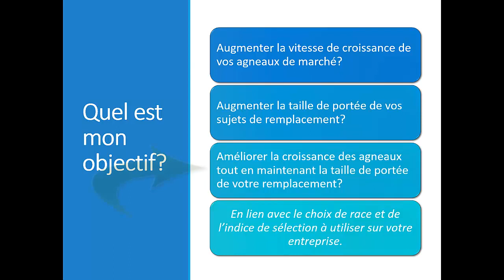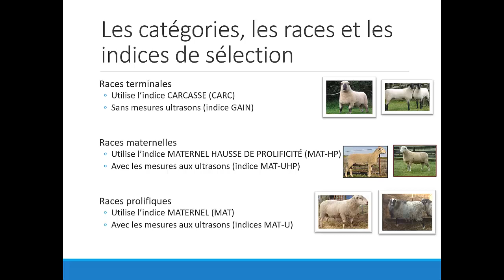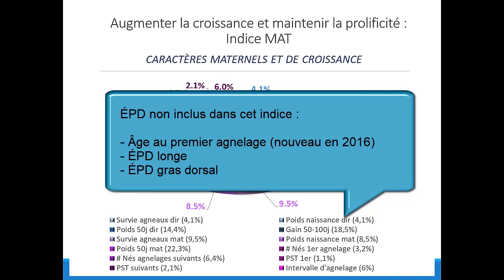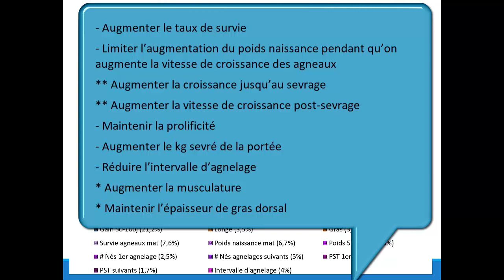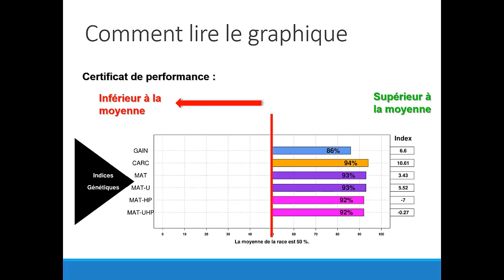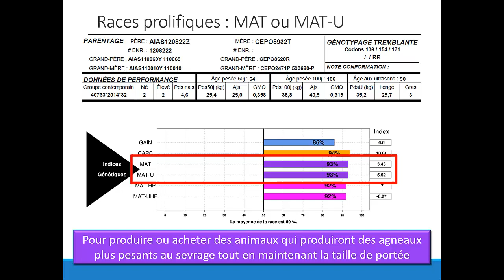Présentation des indices de sélection génétique MAT et MAT-U du programme GenOvis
Présentation de deux des quatre indices de sélection génétique dédiés aux races maternelles et prolifiques à l'intérieur du programme GenOvis. Ces indices visent à améliorer les caractères maternels et de croissance tout en maintenant la prolificité des brebis.